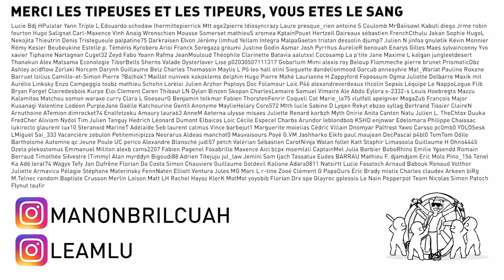Les comptines pour enfants qui parlent de t0rture - Ft. PV Nova et Allison de Glamouze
Aaaah l'innocence de l'enfance...

Cette vidéo est dessinée et animée par Leamlu, allez voir son instagram
Sur une idée originale de Benjamin Valiere.
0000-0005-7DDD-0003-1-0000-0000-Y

Et si tu viens ici pour la 1ère fois, sache qu'on a un jeu, dans les commentaires, pour me faire savoir que tu as lu la description jusqu'au bout, tu peux placer en commentaire cette phrase : « Faut se torturer les méninges pour comprendre ! LOL !" ou tout jeu de mots meilleur que tu trouveras en rapport avec le sujet (et je ne doute pas que tu t'en sortes mieux que moi parce que comme tu peux le voir j'ai été peu inspirée sur celle-là)

POUTOUS